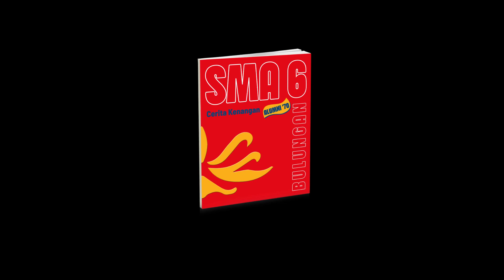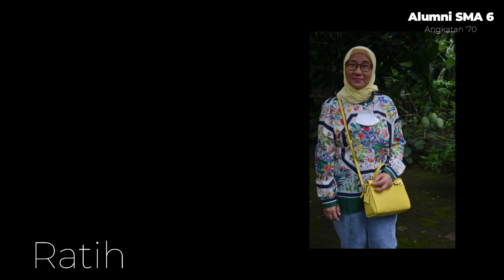Gaya yang Gak Ada Matinya Angkatan '70 Anak SMA 6 oleh Asti Kleinsteuber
Diva Dharma Channel
Present edutainment, lifestyle, heritage, character building, etiquette & table manners, table setting & table decoration, Q&A, and global etiquette.